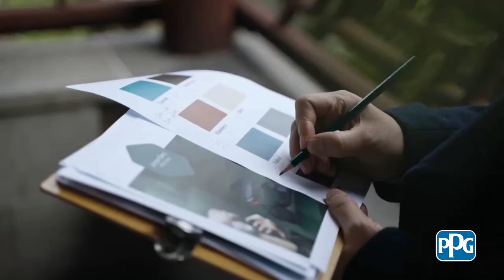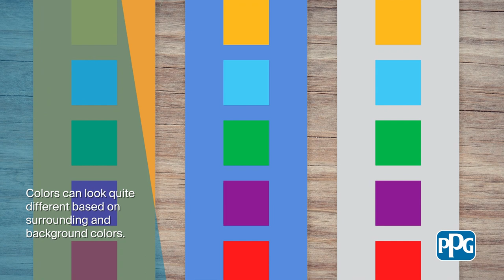Factors Affecting Color Perception: The Subjectivity of Seeing Colors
How we experience color is a combination of our innate or learned color perception and various physical and neurological factors. PPG explains the science behind color perception.